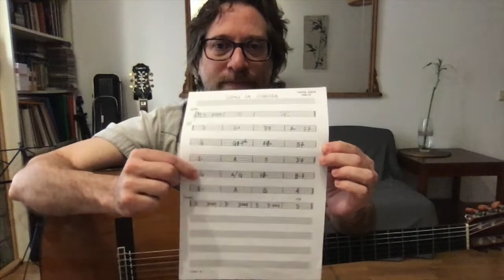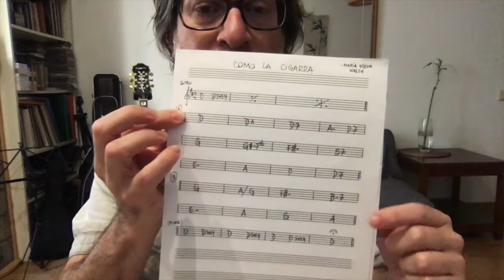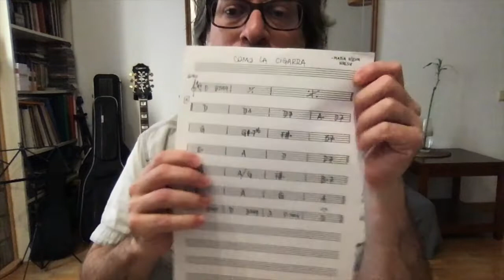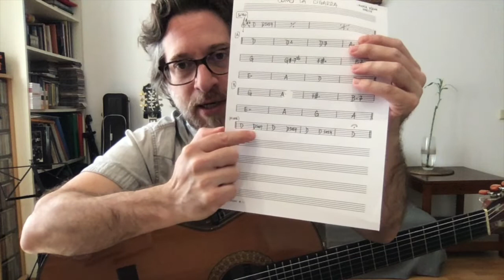Taller de Guitarra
Taller de guitarra espanyola per a desenvolupar coneixements. Aprèn una cançó per a ser l'heroi del teu propi confinament.